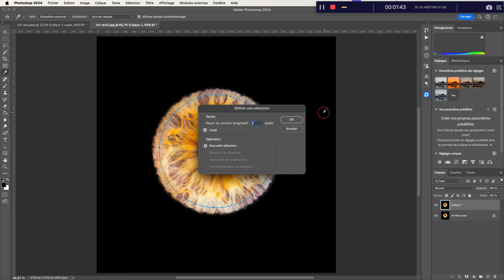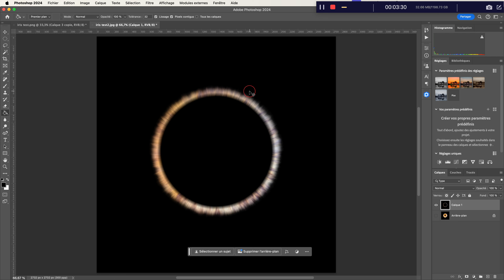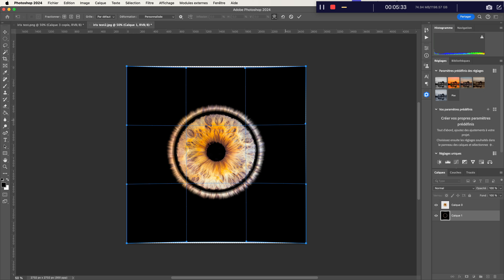Iris Photographie Créative, Effet Original ( photo d'iris )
Salut à toi ! Aujourd'hui ne créons un effet pour la photographie d'iris, très original et sympa et surtout rapide à faire !

J'espère que cela t aidera et surtout à très bientôt sur la chaine !